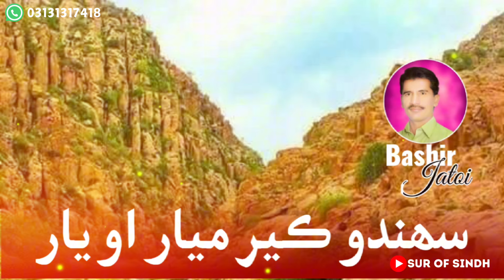Sahndo Ker Mayar | Bashir Jatoi | Sindhi Qomi Geet 2024 | Sur Of Sindh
Sahndo Ker Mayar | Bashir Jatoi | Sindhi Qomi Geet 2024

توھان کي اسان جي چينل تي ڀليڪار چئون ٿا
اسان جي ھن چينل تي سنڌ جي سڀني سريلن فنڪارن جا گانا رکيا ويندا آھن
ڪراچي کان وٺي ڪشمور تائين سنڌ جو ھر سھڻو آواز اوھان کي ٻڌڻ لاء ملندو
سبسڪرائيب ڪرڻ نہ وساريندا

Pakistani Sindhi folk song
Sindhi new
Sindhi old songs
Sindhi song sad
Sindhi viral song
Sindhi mashup
Best Sindhi songs
Sindhi mix song new 2024
Pakistani Sindhi song 2023
Sindhi gazal
New Sufi song
Mumtaz Lashari song
Sindhi music instrumental
Pakistani Sindhi folk songs
Sindhi famous songs
Sindhi folk songs
Sindhi language song
Sindhi disco song
All Sindhi song
Sindhi new song 2024
Sindhi mashup song 2022
Sindhi mashup songs 2024
Sindhi pop songs
Sindhi medley
Sindhi love songs
Sindhi song wedding dance
Abida Parveen Sindhi song
Rajab Faqeer Sindhi songs
Sindhi na geet
Sindhi mix songs 2024
Sindhi remix song
New Sindhi wedding song 2023
Sindhi music
Sindhi cultural songs
Sindhi dance songs
Sindhi wedding songs
Sindhi classical music
Sindhi hit songs
Sindhi music video
Sindh real estate
Property for sale in Sindh
Property for rent in Sindh
Houses for sale in Sindh
Apartments for sale in Sindh
Land for sale in Sindh
Real estate agents in Sindh
Buy property in Sindh
Sell property in Sindh
Invest in Sindh real estate
Luxury apartments in Sindh
Beachfront houses for sale
Commercial property in Karachi
Farmland for sale
Gated communities in Sindh
Off-plan property in Sindh
New developments in Sindh
Property prices in Sindh
Real estate market in Sindh
Mortgage rates in Sindh

Feel the soul of Sindh through its music.
Let the Sindhi beats take you on a journey.
Experience the richness of Sindhi culture through its songs.
Sindhi music: Where tradition meets contemporary.
Fall in love with the melodies of Sindh.
Sindhi songs: The perfect blend of passion and devotion.
Dance to the rhythm of Sindh.
Let the Sindhi music speak to your heart.
Discover the hidden gem of South Asian music.
Sindhi songs: A window into the soul of Sindh.
I hope these taglines help you promote your Sindhi songs!